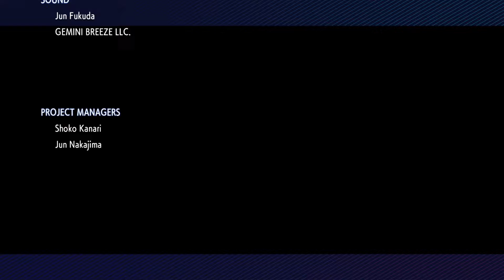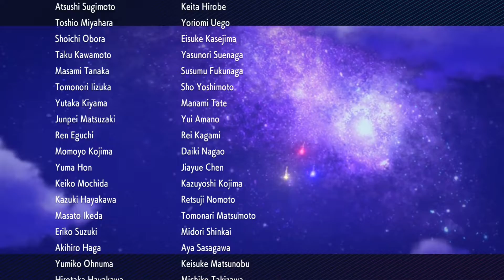Pokémon Shining Pearl - Part 16 - Champion Cynthia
YEP! NOT A SINGLE REVIVE USED!

★ Sensitivity?
✔ DPI - 1250
✔ Type Beat

- YoloMcSwaggen